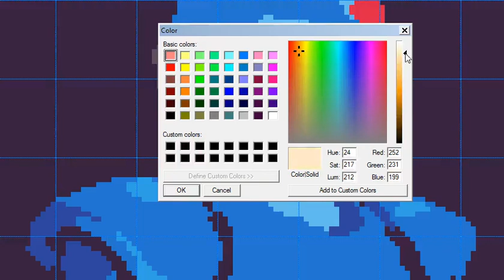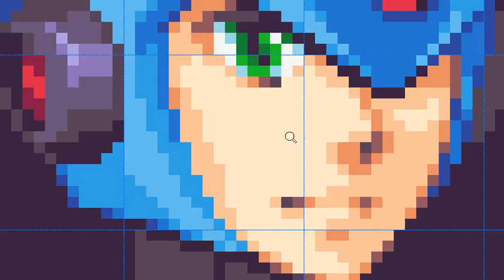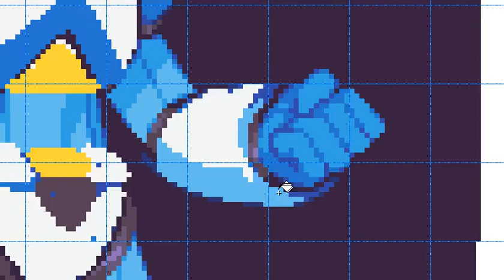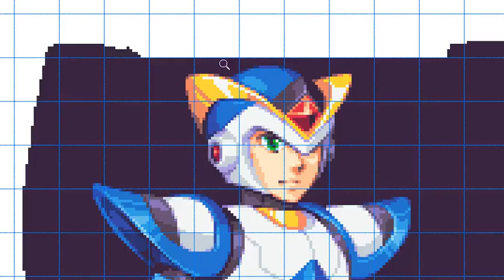Mega Man X (Base and X1 Armour)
Hey, here is a new timelapse. Due to having an unusually large workload for September I ended up not getting any timelapses done for August and September. I do plan on making up for them, however, so you can count this as the August timelapse. I did have a few timelapses backlogged before starting this one but those got stalled for various reasons so hopefully I can wrap those up by the end of the year.

As for this timelapse, the subject matter is Mega Man X in his base armour, and the armour you get in the first Mega Man X game. The base armour combines details from the modern designs with shapes closer to the classic design, while the X1 armours has a few design liberties with the shape of the pauldrons, as well as me adding some details similar to the ones in the modern base design.

Overall it did not take too much time to work on this, other than an unexpected struggle figuring out the head; you can see me fumbling trying to figure out exactly where to put all the facial elements, as well as revising the helmet details. Thankfully once that was done, it was smooth sailing from that point on.

The X1 armour did hit one small snag with trying to figure out how to shade the yellow fins on the helmet, as I wasn't sure exactly what the shape was until I looked at some references in detail (I originally shaded them similar to how Bass's fins would be shaded,, but references suggest they're convex instead of concave.)

Finally, I took some additional footage of me recolouring the timelapse to have all the weapon colours but I decided not to include it in the video because it's colour picking, but the final render with all the weapons colours will be included below.

The total time taken was 2 hours for the base armour, and 1 hour for the X1 armour.